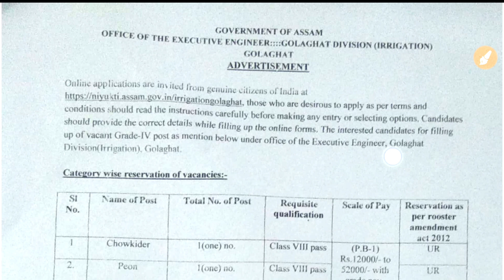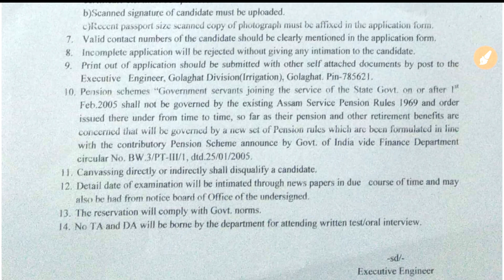Irrigation Department Golaghat Recruitment 2021 | VIII Pass | Apply online for 05 Gr-IV Posts